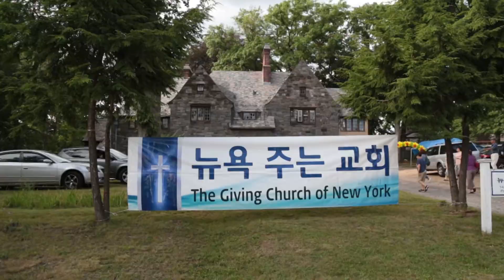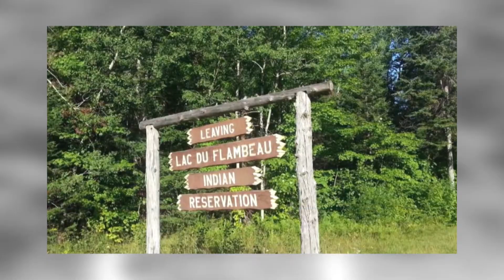(단비TV) 뉴스-2016년 7월 13일